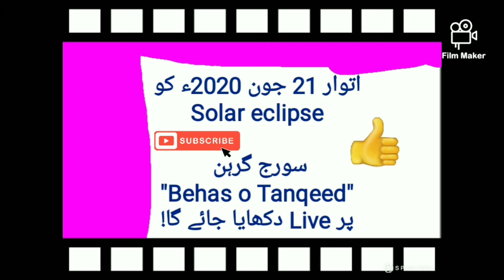Live solar eclipse in pakistan,sooraj girehan